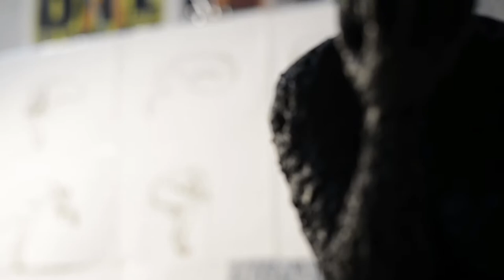Manuela Holzer | Isolated Shadow